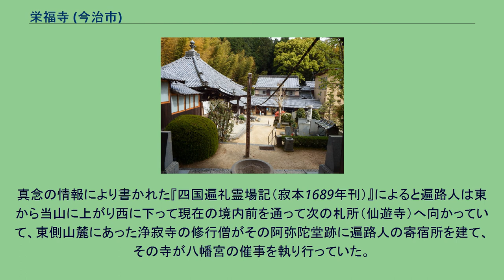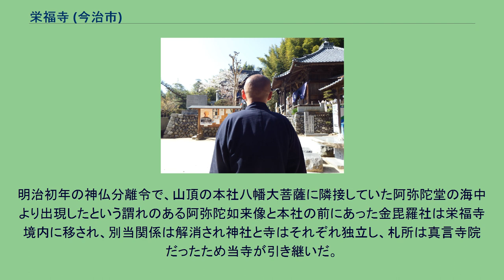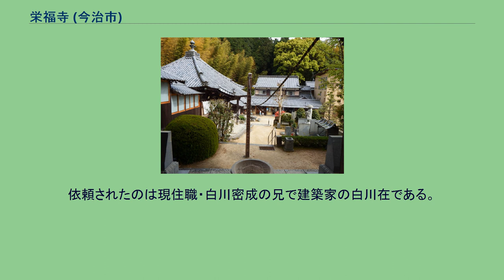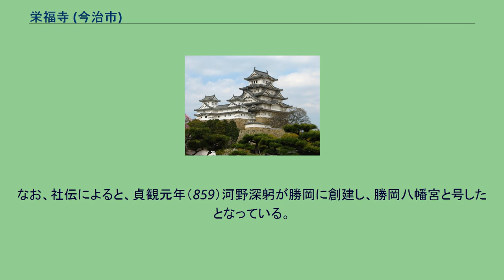栄福寺 (今治市)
栄福寺（えいふくじ）は、愛媛県今治市玉川町にある高野山真言宗の寺院。
四国八十八箇所第57番札所。
本尊真言：おん あみりた ていせい からうん ご詠歌：この世には弓矢を守る八幡（やはた）なり　来世は人を救う弥陀仏（みだぶつ） 大師堂 本堂より境内を振り返る 演仏堂 寺伝によれば、弘仁年間（810年 - 824年）巡錫に来た空海（弘法大師）が、嵯峨天皇の勅願により、瀬戸内海の風波海難の平易を祈って府頭山々頂で護摩供を修し、その満願の日に海はおさまり海上に阿弥陀如来が影向した。
その尊像を山頂に引き上げ堂宇を建て本尊として開基したと云われている。
その後、貞観元年（859年）大和・大安寺の行教上人が宇佐八幡から京都山城に分社の男山八幡（石清水八幡宮）を創建するため近海を航行中暴風雨に遭いこの地に漂着した。
上人は府頭山の山容が山城の男山に似ており、しかも阿弥陀如来は八幡菩薩の本地仏であることから、この山頂の境内に八幡明神を勧請し神仏習合の「勝岡八幡宮」を創建した。
その後、荒廃していたが、源頼義が此の国の刺史となった時に、河野親経とともに国中に薬師堂49箇所、八幡宮を8箇所を建てたが、京都の男山八幡を参考に勝岡から現在地に移し造営した当社が随一であり山内に清泉があったことから「石清水八幡宮」と号し、麓に阿弥陀堂も構えたが、中世の戦乱の災にかかり一時に煙雲にのぼりぬとなる。
真念の情報により書かれた『四国遍礼霊場記（寂本1689年刊）』によると遍路人は東から当山に上がり西に下って現在の境内前を通って次の札所（仙遊寺）へ向かっていて、東側山麓にあった浄寂寺の修行僧がその阿弥陀堂跡に遍路人の寄宿所を建て、その寺が八幡宮の催事を執り行っていた。
なお、浄寂寺が催事を執行する以前は当寺が行っていて、長福寺と称したが、後に乗泉寺と称するようになり、寛政4年（1792年）に栄福寺と改称した。
『四国遍礼名所図会（1800年刊）』にあるように山頂にあった堂舎を中腹の栄福寺境内に移築し現在も使われている大師堂となった。
納経をになっていた当寺は江戸時代後期の納経帳によると本尊名は書かれず「伊豫一國石清水八幡宮　別當栄福寺」と記していた。
明治初年の神仏分離令で、山頂の本社八幡大菩薩に隣接していた阿弥陀堂の海中より出現したという謂れのある阿弥陀如来像と本社の前にあった金毘羅社は栄福寺境内に移され、別当関係は解消され神社と寺はそれぞれ独立し、札所は真言寺院だったため当寺が引き継いだ。
昭和8年（1933年）以降は、犬に引かせた箱車で足の悪い15歳の少年がこの寺で足が治り、その箱車を奉納したという話から足腰守りのお寺としても信仰を集めている。
八幡宮への西からの上り口付近から右に入って行く。
山門はなく右手に鐘楼があって、折り返し参道奥に本堂がある。
本堂右手前に大師堂、その右に薬師堂、金毘羅堂、庫裏・納経所がある。
トイレ 2011年に設置されたトイレ設置が日本産業デザイン振興会主催の「2012年度グッドデザイン賞」を受賞した。
国産材のヒノキなどの間伐材として組み立てることができる独自の工法として使用、男子用、女子用、身体障害者用の3棟で、参拝者から評価されている。
依頼されたのは現住職・白川密成の兄で建築家の白川在である。
石清水八幡宮 表口の石碑 八幡（やわた）の八幡神社 云い伝えによると、この神、今治より巽（南東）の海岸の衣干（きぬぼし）に海中より上がり、その後、勝岡（現在地より南へ約0.5kmで現在はミカン畑）に移る。
永承年中（1046年から1052年）伊予守源頼義が、それより乾（北西）にあたる八幡山に移した。
なお、社伝によると、貞観元年（859）河野深躬が勝岡に創建し、勝岡八幡宮と号したとなっている。
同山中には、当社の北に伊加奈志神社が、南に三島新宮神社があり、東側中腹に、当社のもう一つの別当寺であった臨済宗妙心寺派法華山浄寂寺がある。